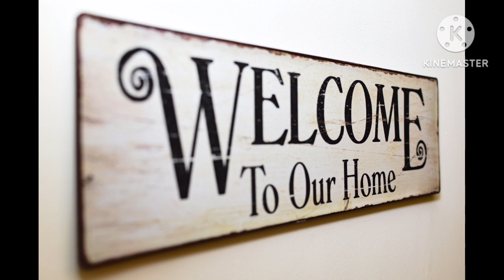Beyond Salad Superstar: 5 Shocking Health Benefits of Tomatoes You Didn't Know!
## Title:  Beyond Salad Superstar: 5 Shocking Health Benefits of Tomatoes You Didn't Know!

## Description:

Forget just adding color to your salad!  This juicy red fruit (yes, fruit!) packs a serious punch of hidden health benefits you **need** to know about.  In this video, we'll dive deep into the world of tomatoes and reveal:

Immune System Boosters: Discover how tomatoes can be your natural shield against illness. ️
❤️Heart Health Heroes: Learn how lycopene, a powerful antioxidant in tomatoes, protects your heart. 🫀
Brainpower Boost: Unleash the surprising cognitive benefits of this tasty treat.
Eye Health Enhancers: See how tomatoes can help keep your vision sharp.
✨ And More! Plus, we'll share delicious ways to incorporate more tomatoes into your diet.

Click to watch and unlock the power of the mighty tomato! ➡️